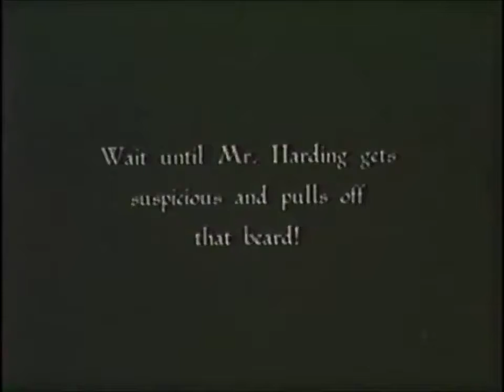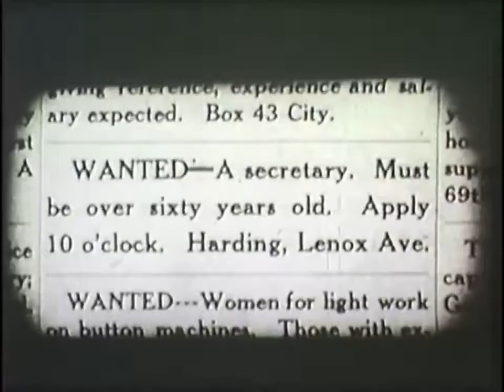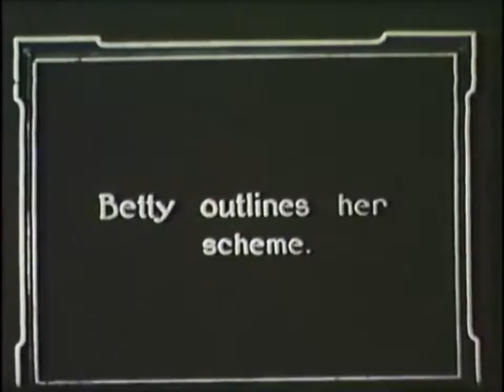Troublesome Secretaries - April 21, 1911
Troublesome Secretaries - April 21, 1911 Mr. Harding has trouble finding a secretary thanks to his scheming daughter Betty. Directed by Ralph Ince Written by unknown The Actors: John Bunny.

Early Mabel Normand comedy with the great John Bunny Cast John Bunny . Harding - The Father Mabel Normand . Betty Harding Ralph Ince . Ralph, The Successful Suitor Alec B. Francis .

Another 100+ year old movie saved by the New Zealand Film Archive. One of the first films of actress Pearl White, iconic star for starring in The Perils of Pauline.